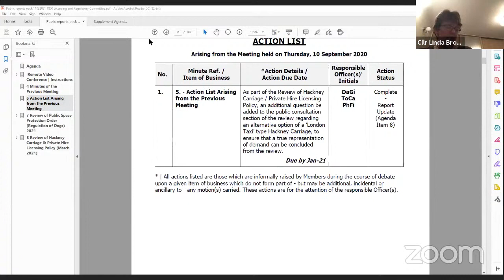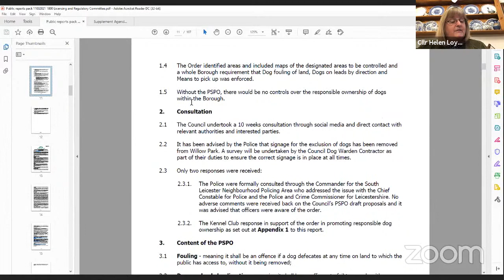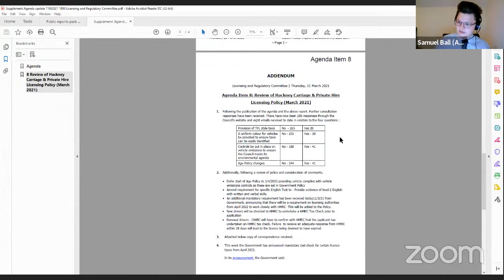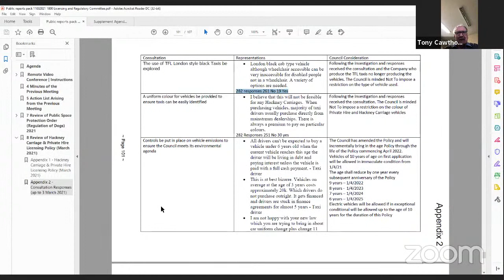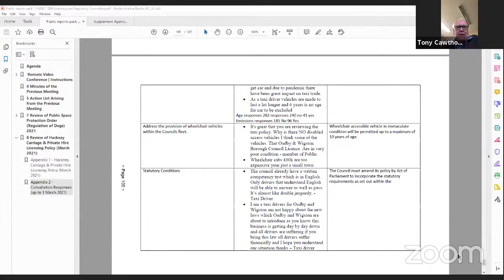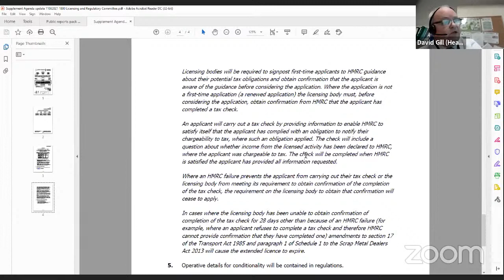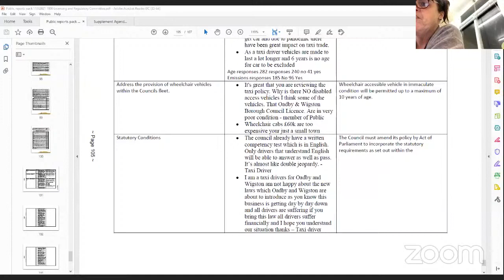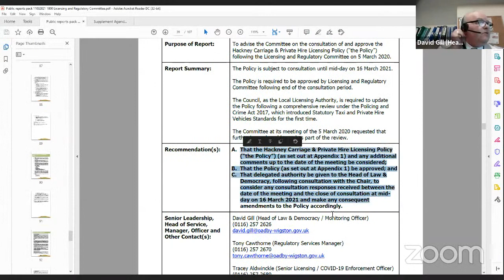Licensing & Regulatory Committee | Thursday, 11 March 2021, 6.00 pm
This is the live stream of the virtual meeting of the Licensing & Regulatory Committee to be held by remote video conference on Thursday, 11 March 2021 commencing at 6.00 pm. This is facilitated by the ZOOM video conferencing platform. You can access all available public documents for this meeting by scanning the above QR code or by clicking